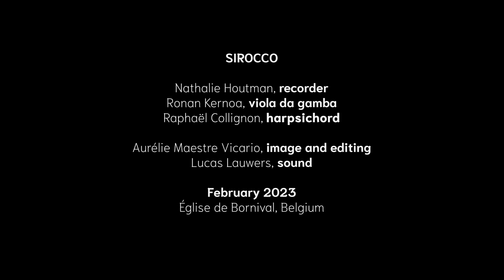J.S. Bach - Flute Sonata BWV 1033 - Allegro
Ensemble Sirocco
Nathalie Houtman, recorder
Ronan Kernoa, viola da gamba
Raphaël Collignon, harpsichord

Recorded in Eglise de Bornival, Belgium, february 2023
Aurélie Maestre Vicario, image and editing
Lucas Lauwers, sound